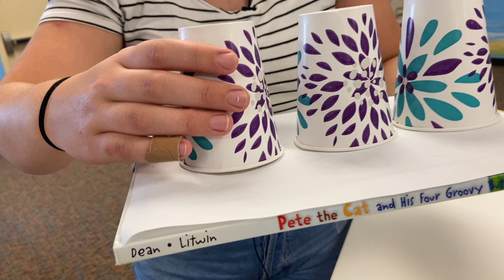Jesus Showed His Glory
Activity Pages